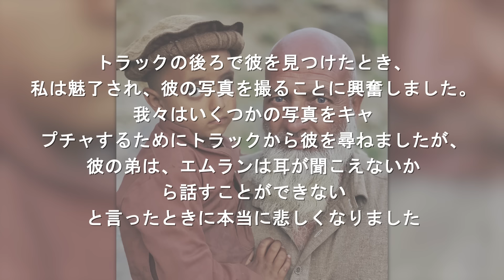１0人の信じられないほど個性的な人たち